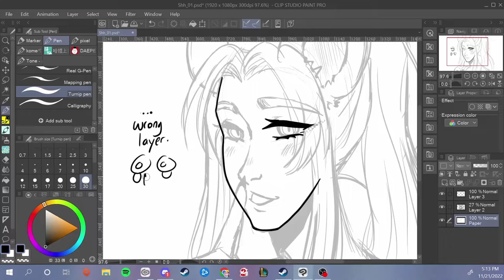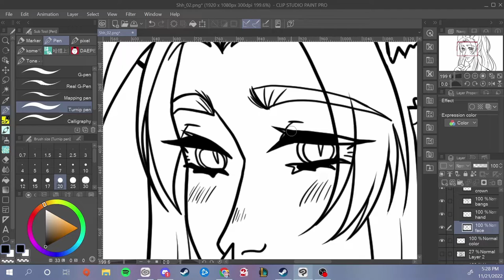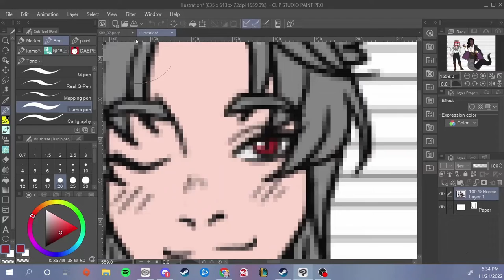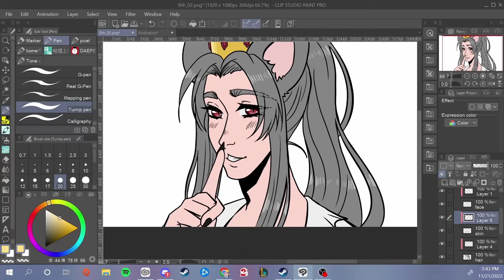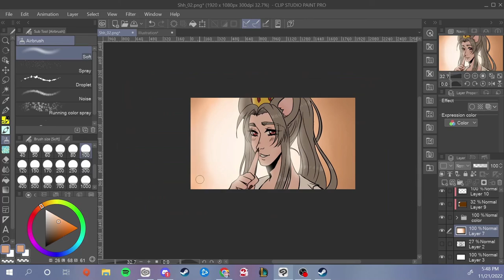Felix Shh Scene Speedpaint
Hey hey everyone! This is a speed painting of my team and my character The Rat Prince: Felix. He is from our work-in-progress visual novel game,
That Time I Fell Down a Manhole
This will be a CG scene you will see in-game!